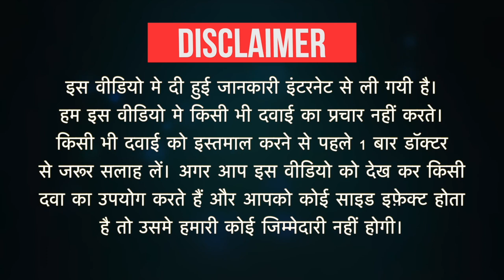Axodigex Gel Mint Sugar Free Uses in Hindi | Side Effects | Dose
Axodigex Gel Mint Sugar Free Uses in Hindi | Side Effects | Dosage

Axodigex Gel Mint Sugar Free Uses in Hindi
Axodigex Gel Mint Sugar Free Use in Hindi
Axodigex Gel Mint Sugar Free Kis kaam aati hai
Axodigex Gel Mint Sugar Free Review
Axodigex Gel Mint Sugar Free Use
Axodigex Gel Mint Sugar Free Side Effects
Axodigex Gel Mint Sugar Free Dose